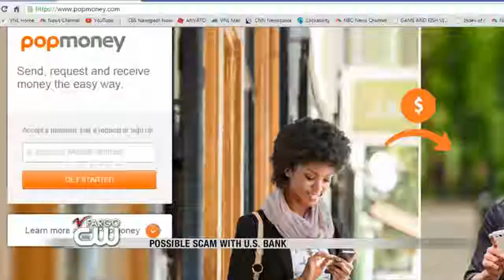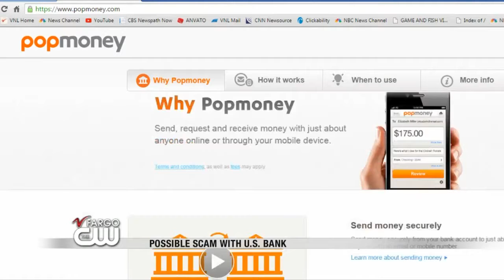News: Valley News Live at 9PM Part 1